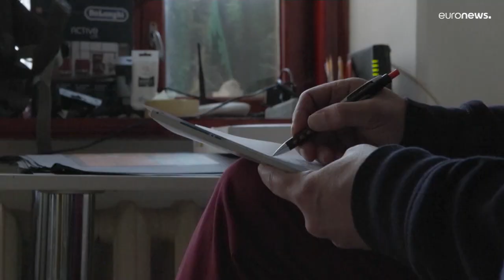Украинские художники вооружились сатирой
Винницкий художник воюет с помощью сатирического рисунка